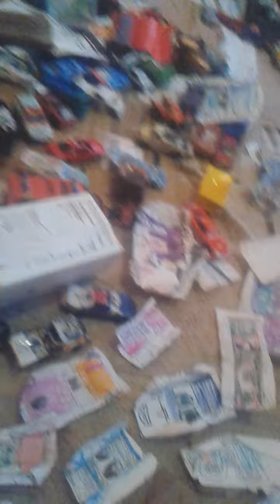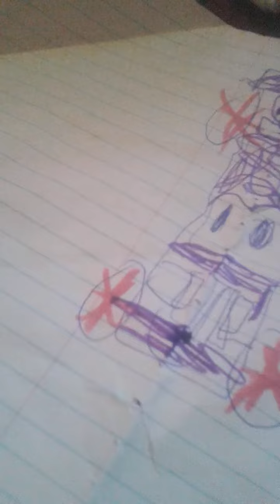How to make a custom part 1